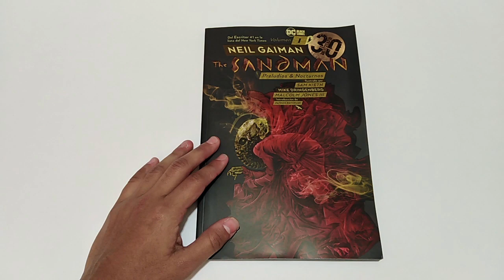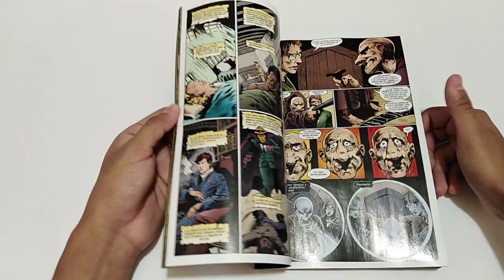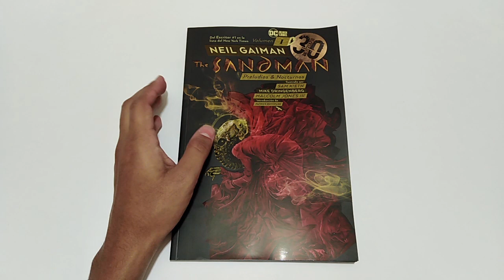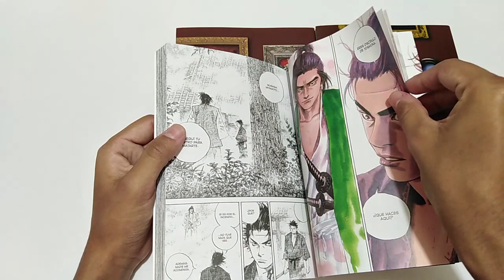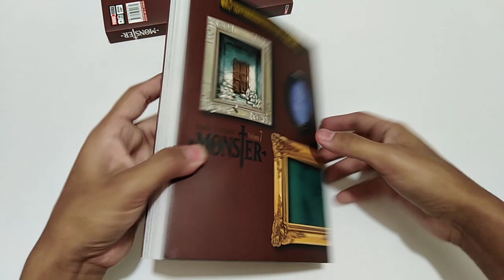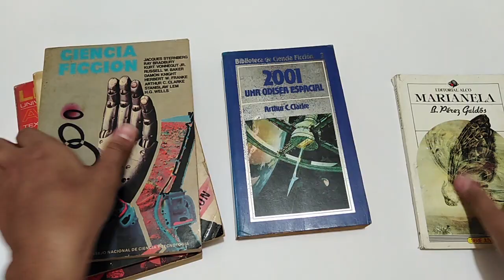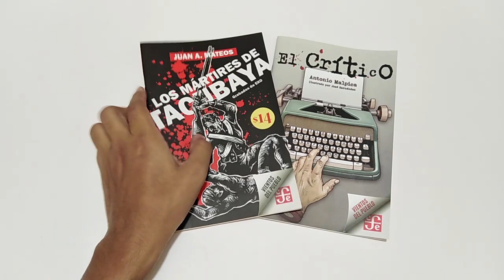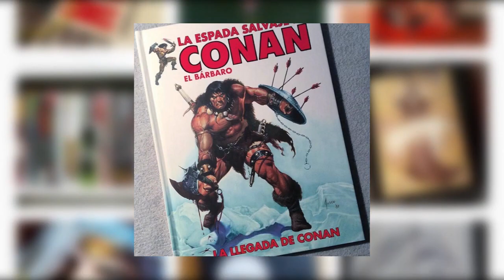THE SANDMAN, VAGABOND, MONSTER Y MUCHOS LIBROS! - Compras de la semana #21